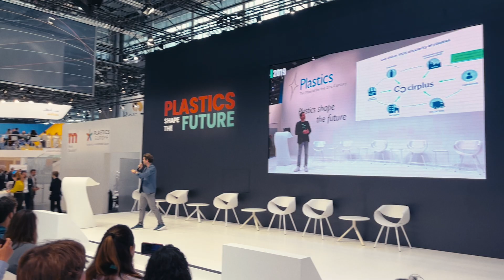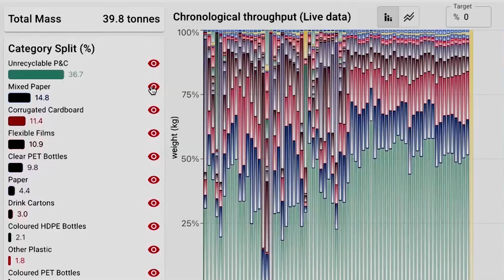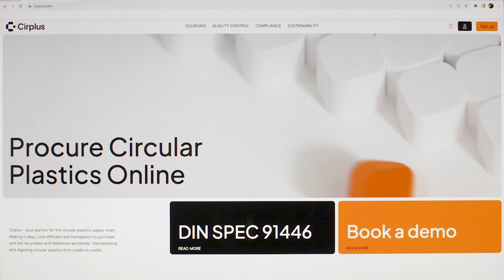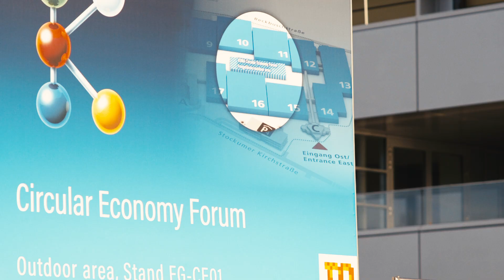Cirplus - Digitalization is key to closing the loop for plastics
🌐 Unlocking the Future: Digitalization in the Circular Plastics Economy | Cirplus

📢 In this video we delve into the transformative power of digitalization in shaping the Circular Economy for plastics.

🌍 About Cirplus:
As a pioneer in sustainable solutions, Cirplus is leading the charge in revolutionizing the way we approach circular plastics procurement. Our platform connects waste owners, recyclers, converters and brand owners with the shared vision of creating a circular economy.

🔍 Topic: Digitalization as key for realizing a true circular economy for plastics.

💡 Insights from Industry Experts featured in this video:
Stefanie Bierwirth (Senior Project Manager at DIN, German Institute for Standardization)
Ingemar Bühler (Managing Director at Plastics Europe)
Andreas Jäger (Global Sales Director Division Waste at STEINER GmbH)
Felix Flemming (SVP, Head of Digital TOMRA Sorting at TOMRA Sorting GmbH)
Prof. Hans-Josef Endres (Director at IKK - Institute of Plastics and Circular Economy at University Hannover)
Naemi Denz (Managing Director at Sutco RecyclingTechnik GmbH)
Günther Klammer (CTO at NGR - Next Generation Recycling Machines)
Manfred Hackl (CEO at EREMA Group)
Christian Schiller (Founder and CEO of Cirplus)

🌿 Join the conversation and be part of the movement towards a greener, more sustainable world with Cirplus! 🔄